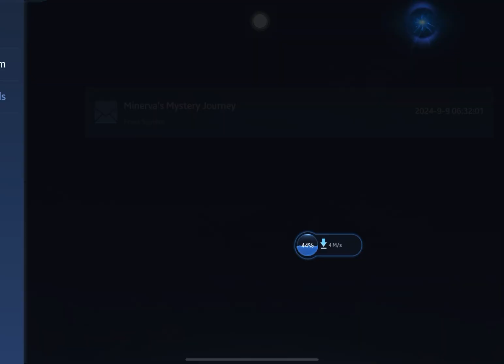Heroes Evolved | Episode 02 | Long Play | iPad